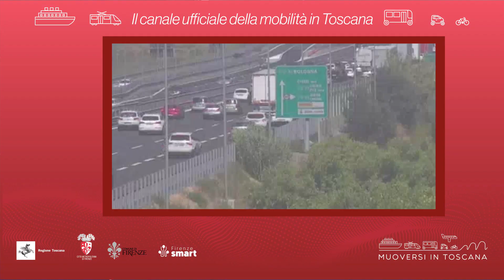Muoversi in Toscana - Edizione delle 14.30 del 18 giugno 2024